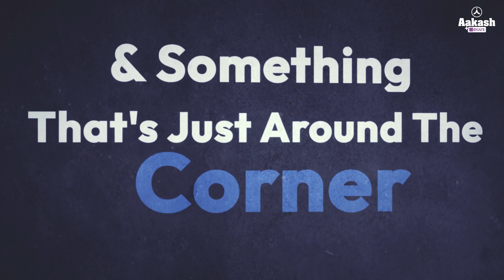Competition, Exposure, Excellence: Toppers Talk About The Aakash Formula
🚀 Are you ready to unlock the secrets of JEE and NEET success? Join us in this inspiring video as top achievers share their invaluable insights on where it all began! 🌟

In this exclusive conversation, we sit down with some of the brightest minds who aced the JEE and NEET exams. They reveal the pivotal starting points that set them on the path to success and share the strategies that propelled them to the top.